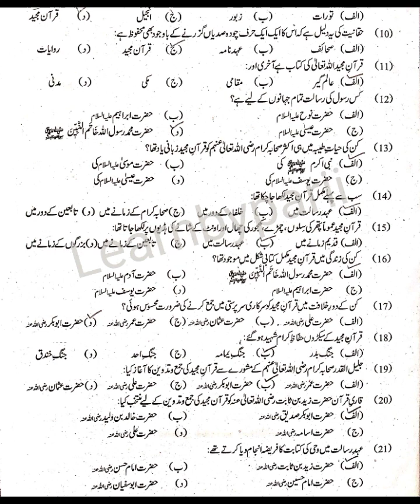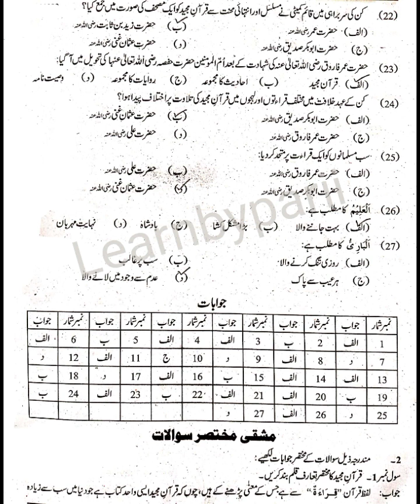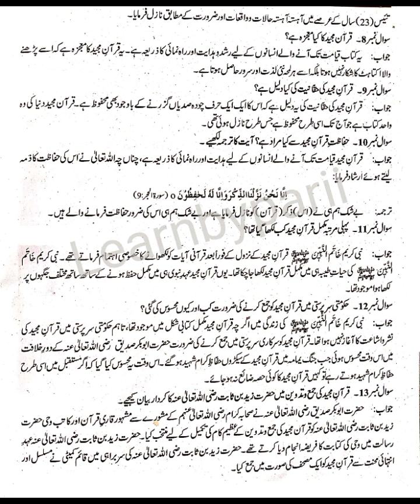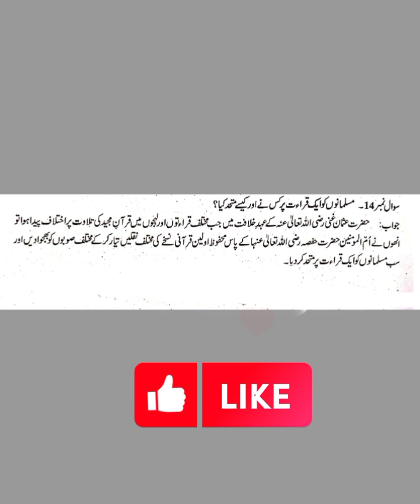9 class islamiat chapter 1 taruf quran majid Revision Session Part 1//تعارف قرآن مجید//Free notes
9 class islamiat chapter 1 taruf quran majid Revision Session new book//تعارف قرآن مجید//Free notes